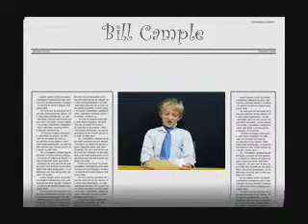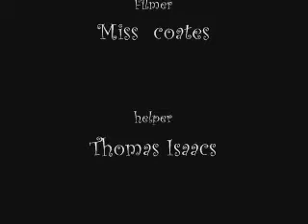Marine Reserve New Report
Year 5 and 6 Students from Long Bay Primary in NZ tackle the problems of protecting our NZ marine reserves.